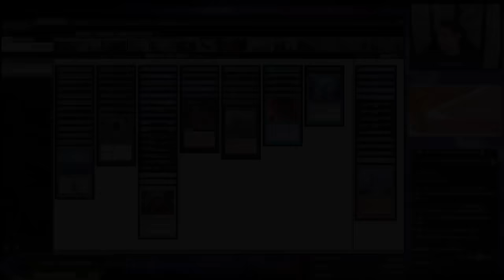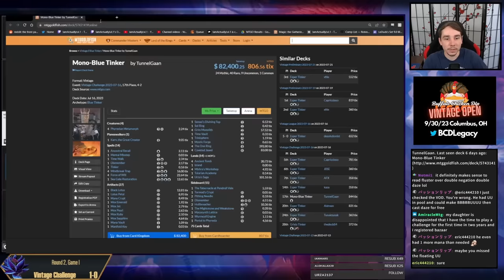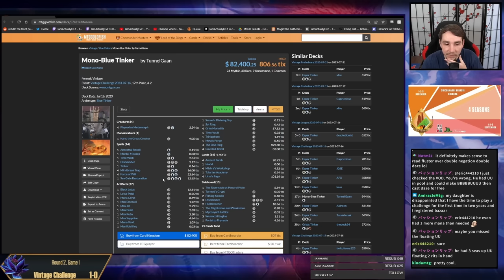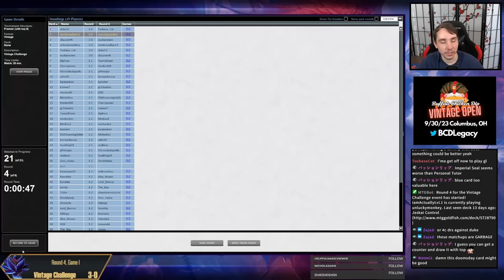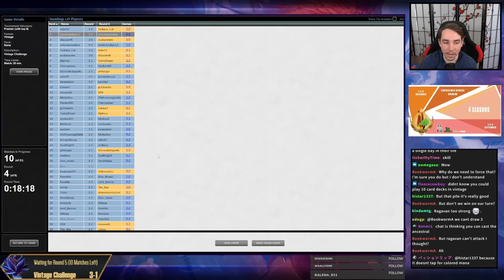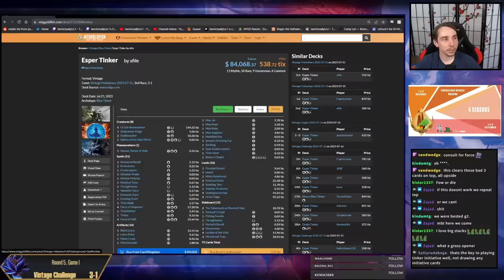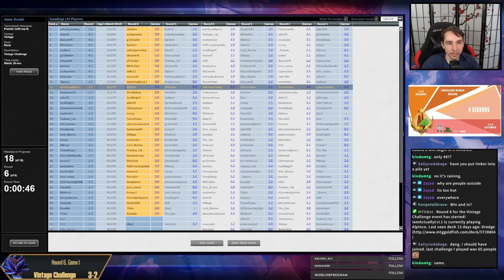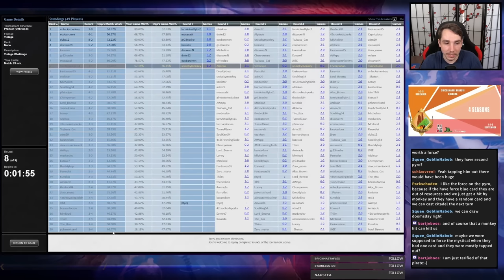I have created a NEW Monster - Vintage Doomsday x Tinker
Vintage Challenge: Doomsday (07/22/23)

00:00 Intro
00:25 Deck Tech
05:23 R1 vs Doomsday
41:49 R2 vs Jewel
01:01:33 R3 vs Jewel
01:16:16 R4 vs Jeskai
01:33:58 R5 vs Esper Saga
01:59:25 R6 vs Dredge
02:25:51 Quarterfinals vs Jeskai